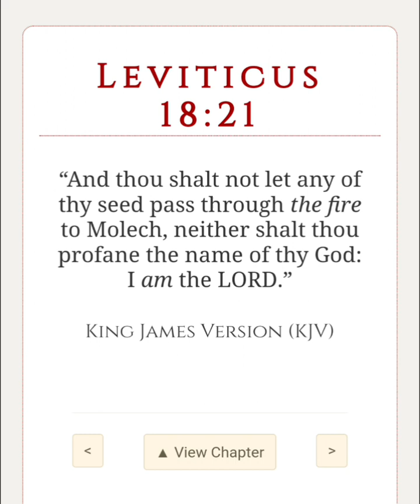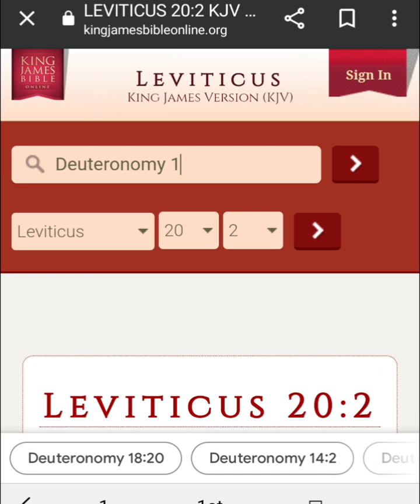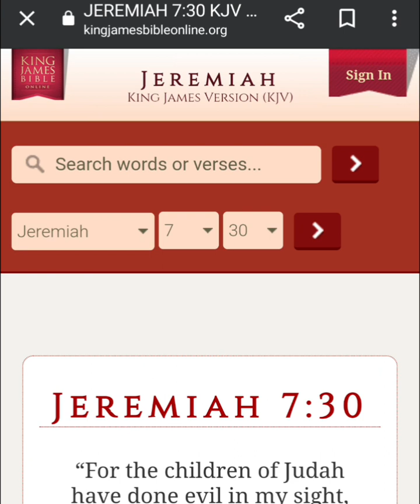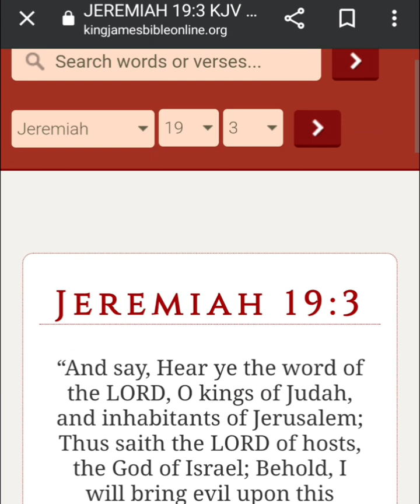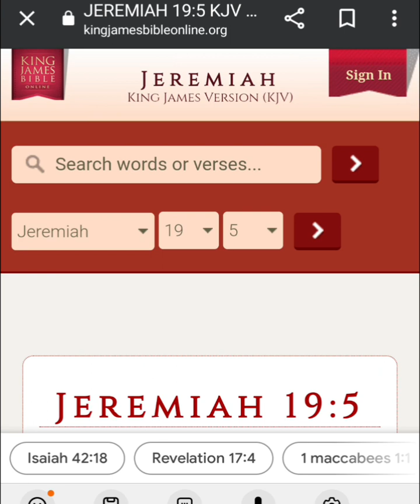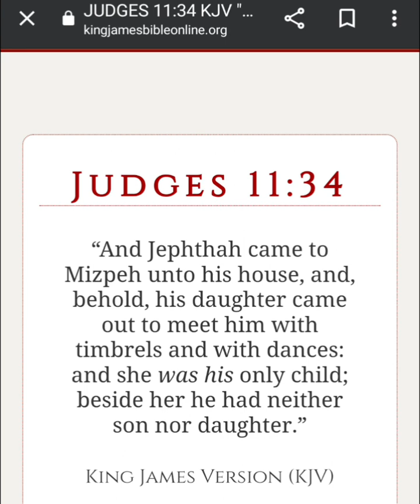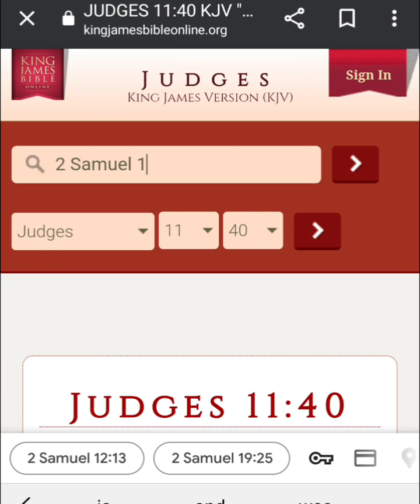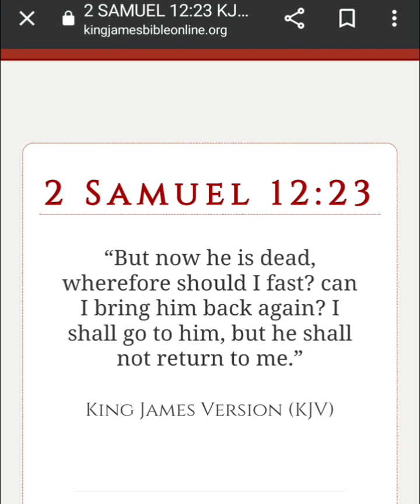GOD HATES HUMAN SACRIFICE